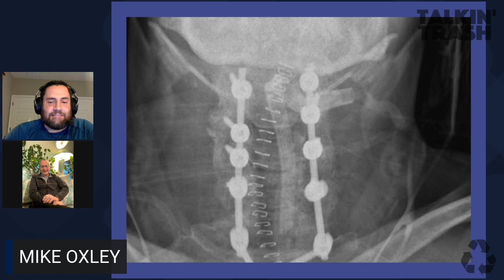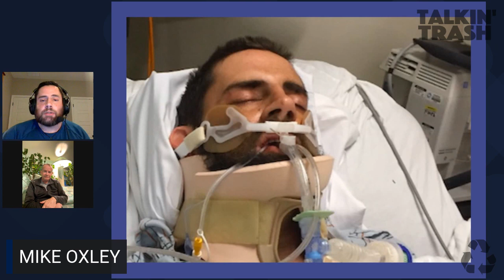Talkin Trash - Episode 8